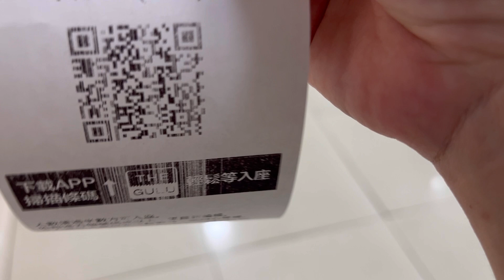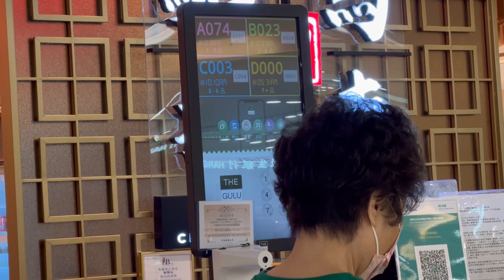YAMCHA with POPO